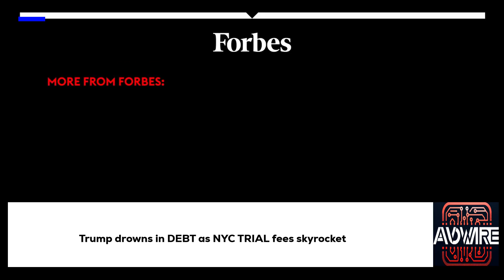Trump drowns in DEBT as NYC TRIAL fees skyrocket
"Breaking News: In an unprecedented ruling, a New York judge hits former President Trump with a massive $355 million penalty in a civil fraud lawsuit, setting the stage for a financial whirlwind. With a staggering 9% interest rate, Trump's financial woes are set to deepen by over $87,500 daily until the colossal amount is fully settled. Dive into the details of this historic judgment and its implications for Trump and his empire. What does this mean for his future and the political landscape? Let's dissect the fallout of this landmark decision. Trump LegalBattle FraudCase"